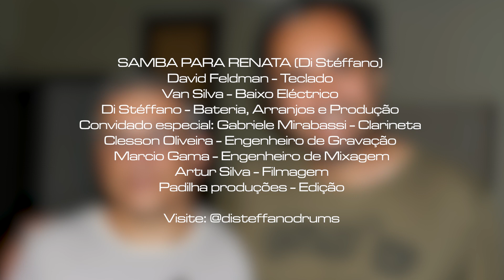Song Book - Di Stéffano convida Gabriele Mirabassi (Samba pra Renata)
Songbook
Di Stéffano convida Gabriele Mirabassi
Com

Gabriele Mirabassi - Clarinete
David Feldman - Teclado
Van Silva - Baixo Elétrico
Di Stéffano - Bateria e Produção

Gravado por Clesson Oliveira
Mixado por Marcio Gama